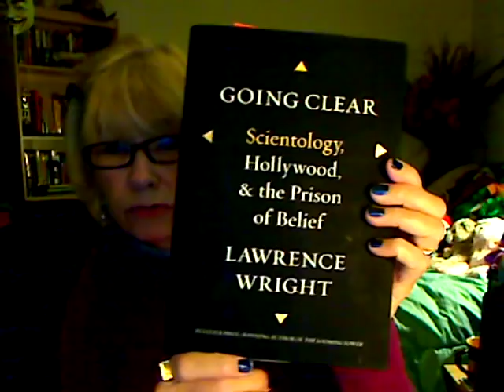Scientologys & High School SCAMS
$cientology has been going into High Schools and taking kids out, signing them up for Staff, and this needs to be made known. IF you are a parent, please find out IF your children's school has ANY L Ron Hubbard ANYTHING on it (Stress tests, Drug education, Applied Scholastics, Way to Happiness, OR recruiting for $cientology Staff) and make sure they understand ALL of those are Under the umbrella of the "Church of Scientology" and thus violate Church vs State laws. Secondly, IF you are a HS student---do NOT "try it". They are good at capturing people. Don't be a pawn. Expose them to your school and get them OFF your campus. And $cientology? You know why.